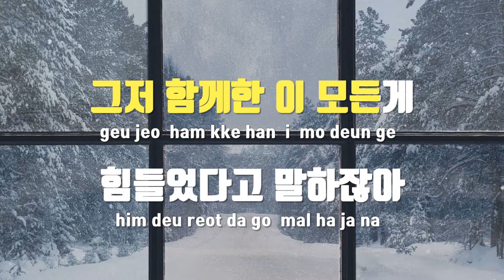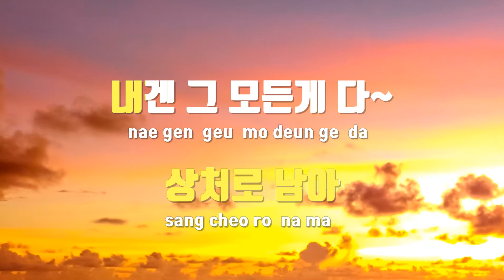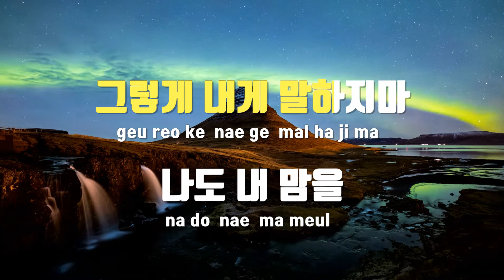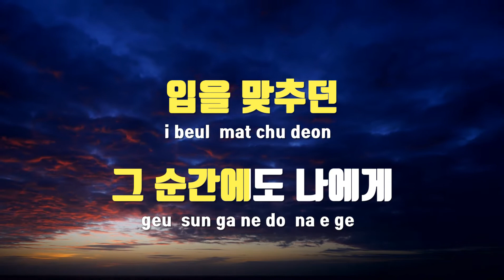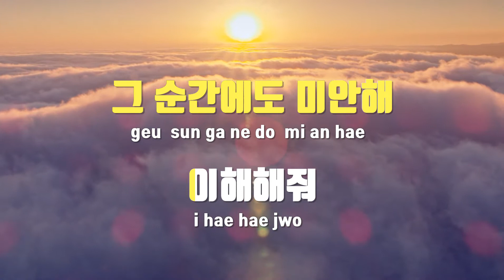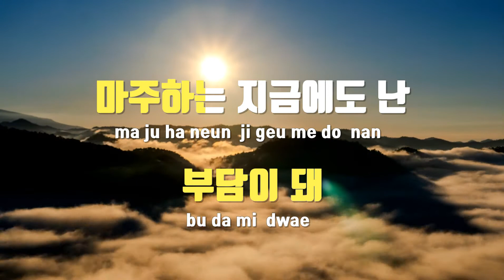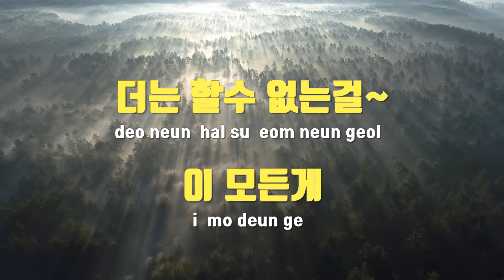[TJ노래방 / 남자키] 부담이돼 - 정키 / TJ Karaoke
부담이돼  --  정키(Feat.휘인)